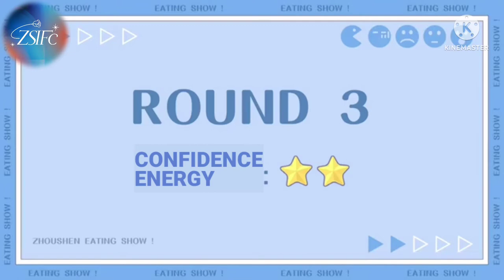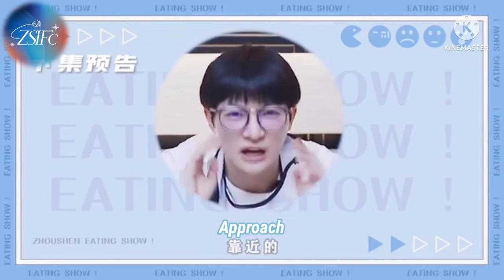[ ENG SUB ] Vlog ZHOU SHEN " Ultimate Food "